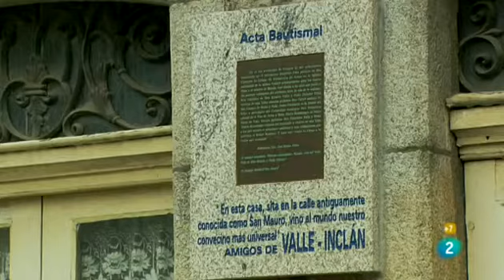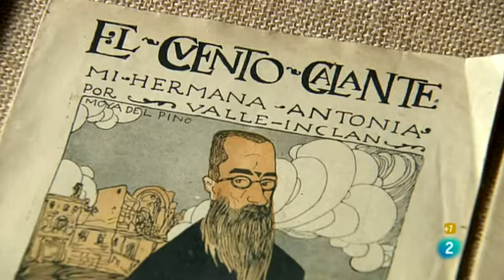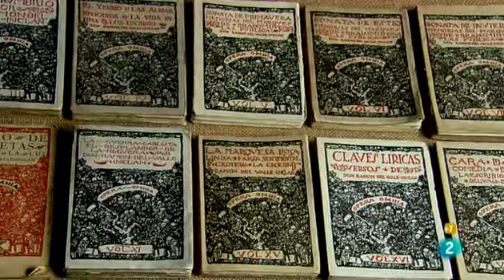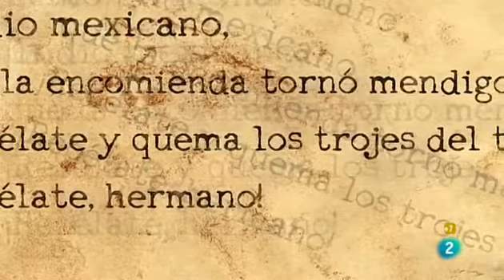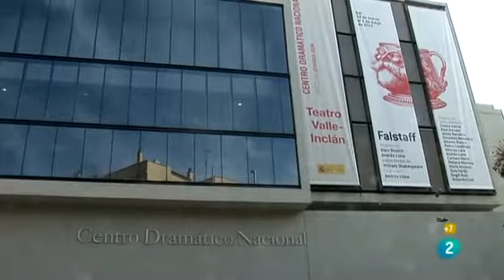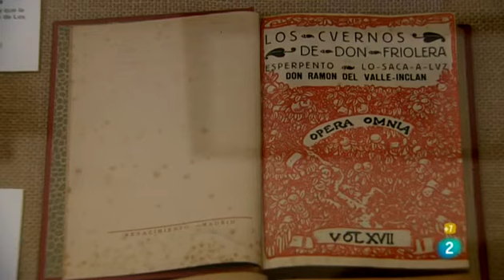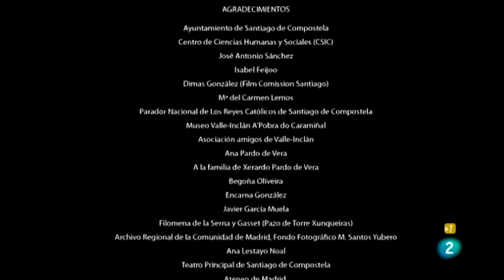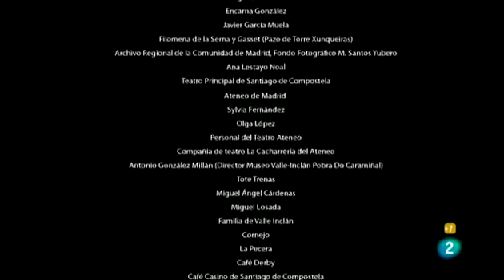Ramón del Valle-Inclán - Documental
Ramón María del Valle-Inclán was the second son of Ramón Valle-Inclán Bermúdez and Dolores de la Peña y Montenegro.

De niño vivió en Vilanova y A Pobra do Caramiñal , y luego se trasladó a Pontevedra para cursar el bachillerato. En 1888 empezó a estudiar Derecho en la Universidad de Santiago de Compostela , y allí publicó su primer cuento, Babel , en la revista Café con gotas .  Abandonó sus estudios y se trasladó a Madrid en 1890, donde escribió para varios periódicos como El Globo , La Ilustración Ibérica o El Heraldo de Madrid .

In 1892 he traveled to Mexico, where he wrote for El Universal, El Correo Español and El Veracruza

En 1893 regresa a Pontevedra , donde escribe su primer libro, Femeninas , publicado en 1895.

En 1895 se traslada de nuevo a Madrid , trabajando como funcionario en el Ministerio de Instrucción Pública y Bellas Artes. En Madrid realizó algunas traducciones de José Maria de Eça de Queirós , Alexandre Dumas , Gabriele D'Annunzio , Jules Barbey d'Aurevilly , Paul Alexis y Matilde Serao . A pesar de sus dificultades económicas, empezó a hacerse un nombre en las tertulias (tertulias literarias) de muchos cafés culturalmente significativos de Madrid , como el Café Gijón ., y ser notado por su actitud dandy y su apariencia excéntrica. Su mal genio lo involucró en varias riña. Porque uno de esos, en el Café de la Montaña en 1899, una desafortunada herida de palo del escritor Manuel Bueno hizo que uno de sus gemelos se incrustara en su brazo. La herida produjo gangrena y a Valle-Inclán le amputaron el brazo. Ese mismo año de 1899 conoció a Rubén Darío , y ambos se hicieron buenos amigos. En esa época publica su primera obra de teatro, Cenizas , e inicia una etapa literaria muy prolífica.

In 1907 he married the actress Josefina Blanco Tejerina.

En 1910 viajó durante seis meses a varios países latinoamericanos ( Argentina , Chile , Paraguay , Uruguay y Bolivia ) acompañando a su esposa en una gira de actuación.

En 1913 regresa a Galicia , y fija su residencia en Cambados. Luego, tras la muerte de su segundo hijo, se traslada a A Pobra do Caramiñal .

En 1916 publicó en la revista cubana Labor Gallega un poema en lengua gallega con el título de Cantiga de vellas (Hijo de viejas) , que es su más valiosa aportación a la literatura gallega.

Durante la Primera Guerra Mundial apoyó al ejército aliado, visitando el frente en varias ocasiones como corresponsal de guerra de El Imparcial .

En 1921 viajó nuevamente a México , invitado por el Presidente de la República, Álvaro Obregón . Allí participó en muchos eventos literarios y culturales, y fue conquistado por la Revolución Mexicana . De regreso a España , pasó dos semanas en La Habana y dos semanas en la ciudad de Nueva York . Ese mismo año, 1921, fue designado Presidente de la Federación Internacional de Intelectuales Latinoamericanos.

Regresó a España a finales de 1921, y allí empezó a escribir Tirano Banderas . Regresó a Madrid en 1922, aún inflamado por el espíritu de la Revolución Mexicana .

Desde 1924 mostró su oposición a la dictadura de Miguel Primo de Rivera .

Con la llegada de la Segunda República Española , se presenta a las elecciones con el Partido Radical de Alejandro Lerroux , pero no consigue escaño.

En 1932 se divorcia de su mujer y es nombrado Director del Museo de Aranjuez  y Presidente del Ateneo de Madrid. Asimismo, el gobierno de la Segunda República Española le nombró Conservador del Patrimonio Artístico Nacional,  pero sus enfrentamientos con el Ministerio por el mal estado de los palacios y museos bajo su dirección le obligaron a dimitir.

En 1933 fue director de la Academia Española de Bellas Artes en Roma , Italia .

Murió en Santiago de Compostela , Galicia , España , el 5 de enero de 1936.